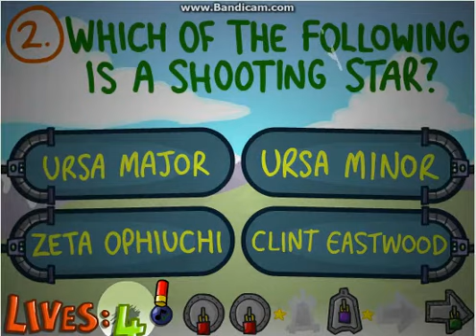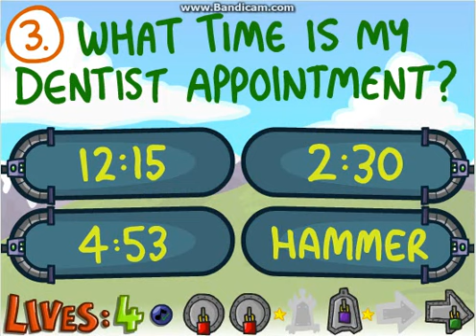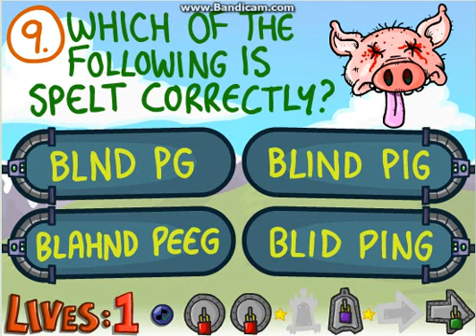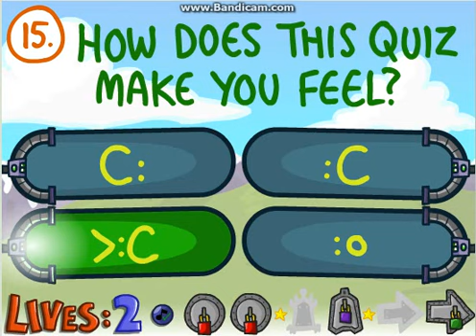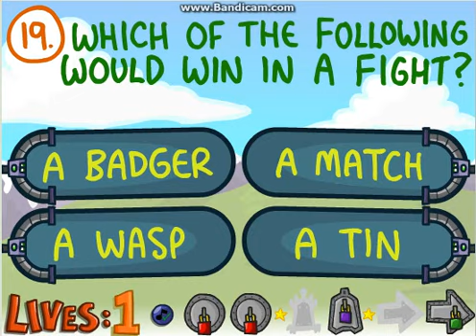The Impossible Quiz Book Chapter 1 #1: A CAT WITH A GUN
The Impossible Quiz Book Chapter 1 #1

Cats have guns. Everyone knows that. It's, like, one of the most normal things in the world. It's almost as normal as the fact that cacti love to eat cheese on top of volcanoes.